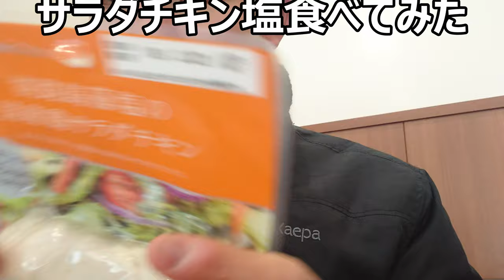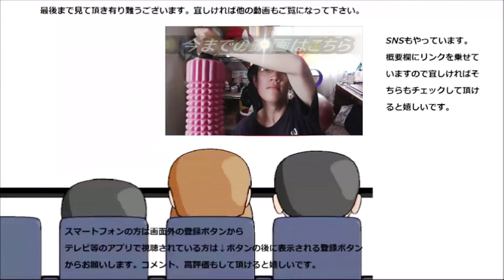ファミリーマート サラダチキン塩味を食べてみた。最後の味はお塩、シンプルが一番？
ファミリーマート　サラダチキン塩味を食べてみました。サラダチキンもこれで一先ず最後、その締め括りは……シンプルに？
贈り物は此方まで↓
〒153-0042